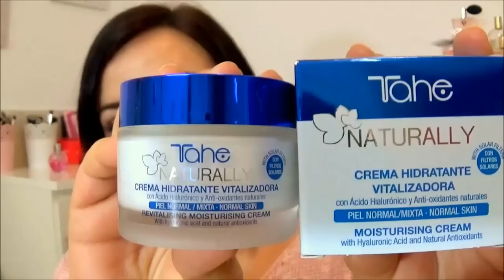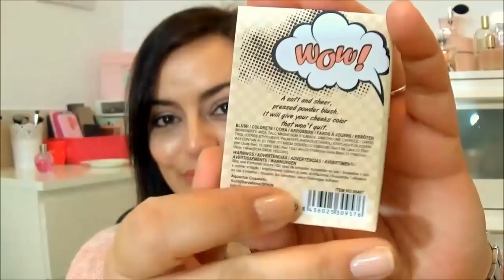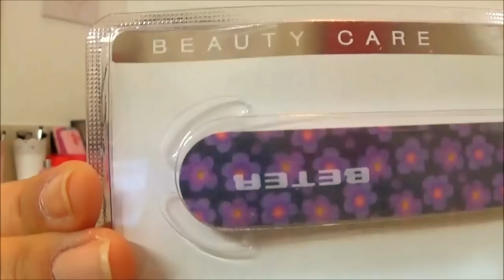Compras Enero 2017 ★ Nabla, Kiko, Beter....